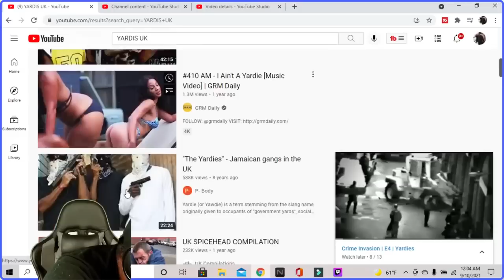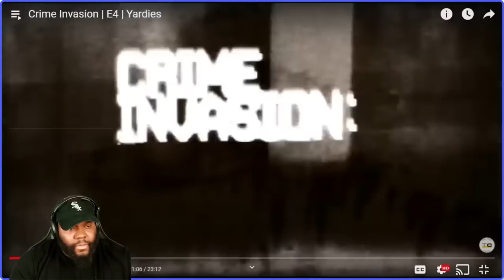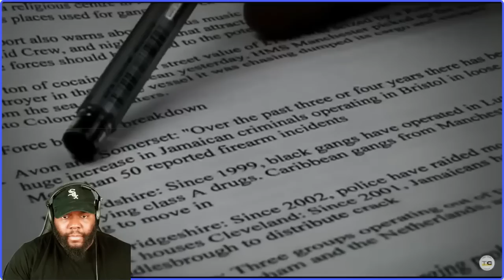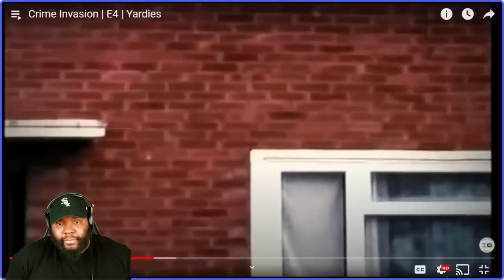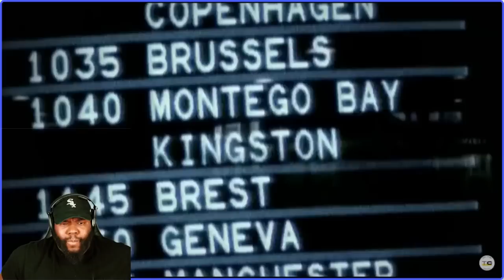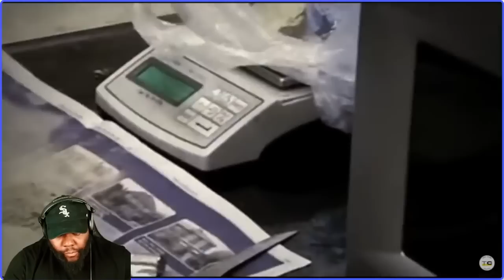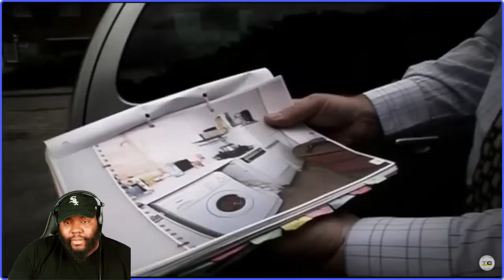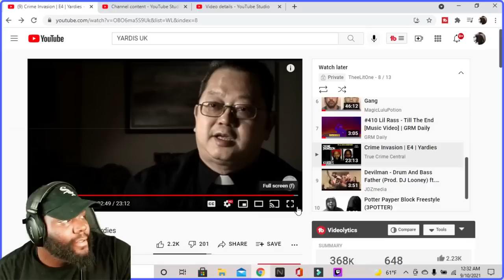CHICAGO DUDES REACTION TO CRIME INVASION E4 YARDIES UK